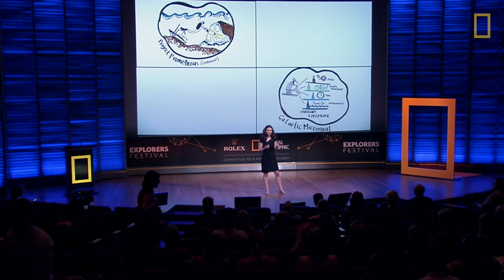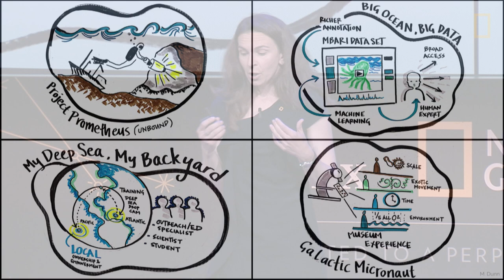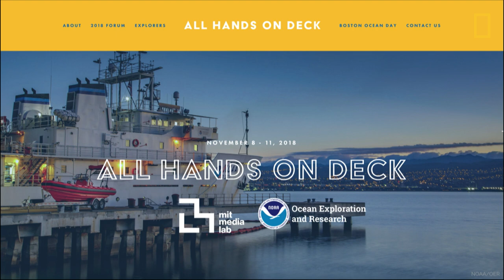Where do oceanography and archaeology meet? | Explorers Festival 2018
Where do oceanography and archaeology meet? Find out from Dr. Katy Croff Bell, an ocean explorer who uses deep sea technology to explore what lies at the depths of the ocean, in her three-minute Lightning Talk.

What does a planet in balance look like? | Explorers Festival 2018